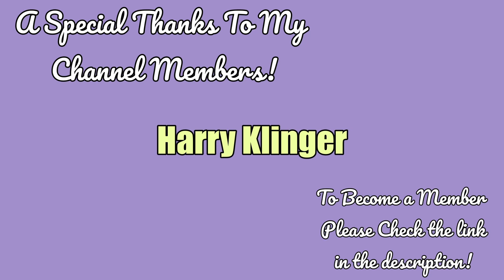ASMR | Random Facts You Didn't Need to Know! (whispering, up close, ear to ear whisper, sleepy)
In today's video, I'm back with another random facts video. We're so close to 1k subscribers, I hope we'll get there soon.